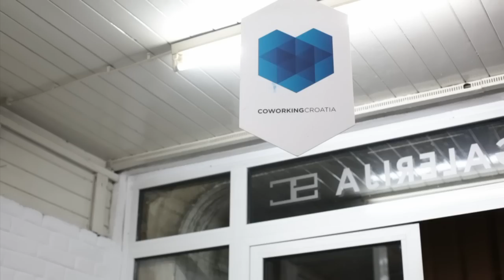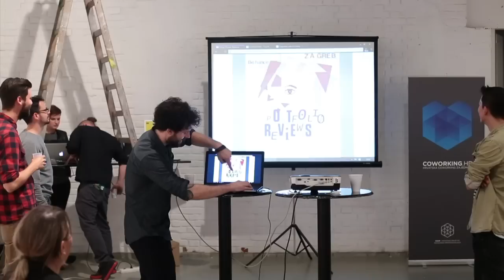COWORKING.HR presents Behance Portfolio Reviews Week #6 - Studio Edition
Behance Portfolio Reviews Zagreb is a part of a Global Behance Portfolio Reviews Week 2014. Once again, Coworking Croatia and Rational International Collective joined forces and threw yet another crazy BehanceReviews event. Our community members met on Friday, 7th November at SC gallery to get the feedback on their portfolios and opportunity to be hired for a full-time job or as a freelance creative. We decided to make this BPR's theme "Studio Edition" and we focused on talent-scouting - our reviewers were Creative Directors from well-known creative studios and agencies from Zagreb, in search of collaborators, interns and/or employees: Davor Bruketa [Bruketa&Zinic OM], Hrvoje Grubišić & Mario Šestak [Degordian], Vladimir Končar [Studio Revolucija], Ira Payer [Superstudio 29] & Zlatka Salopek [KUNA ZLATICA]. DJ OBERÖN was in charge for creating the great atmosphere.

Event Hosts: Ivan Dilberović, Matija Raos & Ivan Orin Vrkaš, event team: Maja Dujlović, Tina Marković & Bianca Šehović, Event Volunteers: Vedrana Kovačić, Šejla Mujdanović, Tena Pioker, Petra Radnić & Tarik Walid El Kawam, Photography: Dario Belić